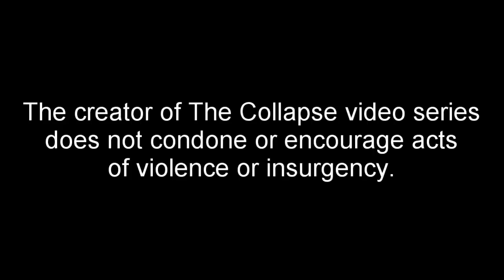The Collapse: Cities on Fire (S1E4)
Three days after the collapse, fire and mayhem envelop the cities.

Snail mail:
Laurel

Some photos are from government website